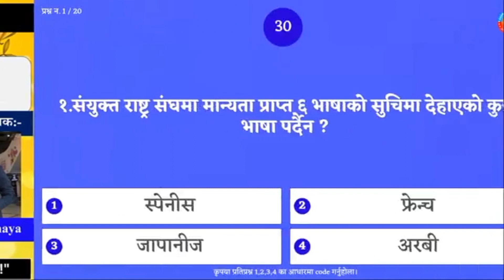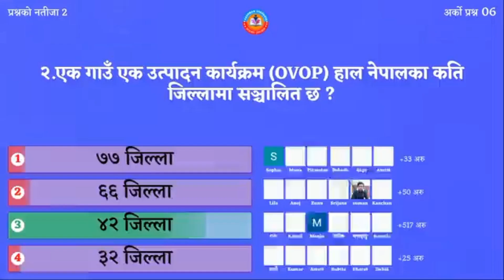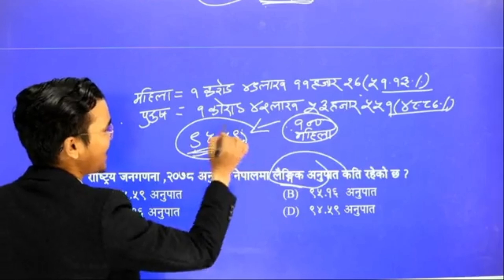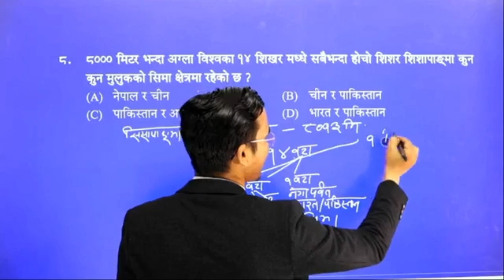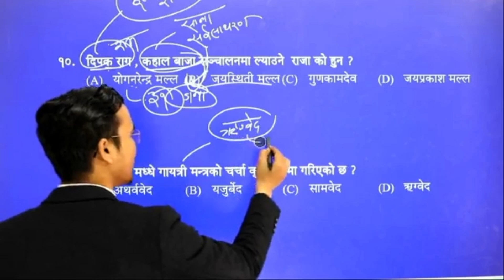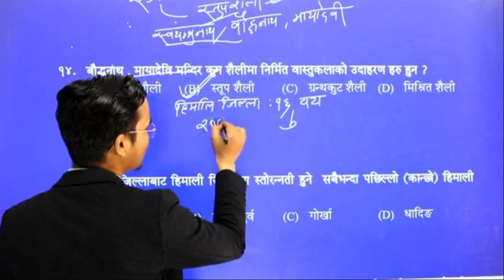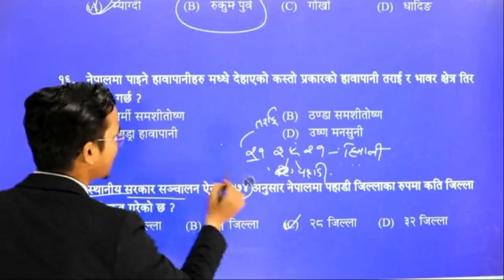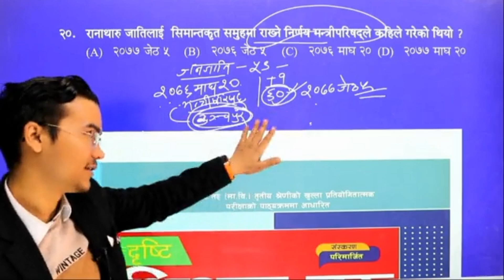लोकसेवा तयारीका लागि दैनिकgKकक्षा DAILY GK NEPALI CLASS by Aashman Upadhaya sir FOR TSC+PSC Student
CLASS:TSC  + PSC IN NEPAL
TEACHER: AASHMAN UPADHAYA

ANY BUSINESS REQUIRED
*Social Media Handle
📳Susma Lama
*Managed By;
🔸Dipesh Thing

Dipsu is an educational YouTube Channel that solves various questions related to Public Service Commission. It concerns with different level examination and related curriculum of PSC. Our channel deals with various levels of public service such as Kharidar, Nayab Subba, Section Officer etc. and their courses, questions and solutions. Materials targeted at students who are preparing for Public Service Commission will be everyday.
🔴WE UPLOAD CONTENTS
➡️Loksewa Materials(लोकसेवा सामाग्री)
➡️Loksewa Exam Prepare(लोकसेवा परिक्षा तयारी)
➡️Geneneral Knowledges(सामान्यज्ञान)
➡️Loksewa Notice(लोकसेवा सुचाना)
➡️Educational Songs&Videos
➡️Current Affairs(समसामयिक घट्ना)
➡️TSC Materials
➡️Solution All Model Questions Sets
➡️News
➡️Story and Poem
➡️Motivational Speech
Hagtags:
@Copyright DipSu
Using our content on other chanals and social sites without prior permission will be stictly prohibited.
________________THANK_YOU__________________